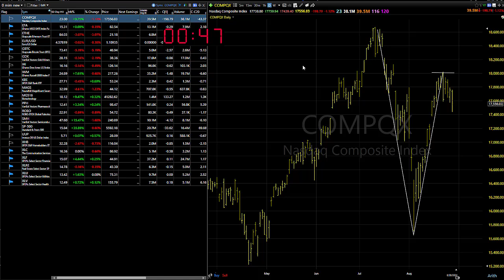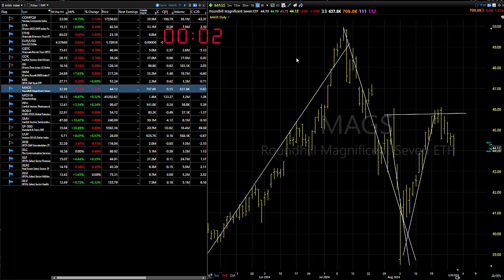08/29/24 Continue To Sit On Your Hands For Now-Dave Landry's Market In A Minute